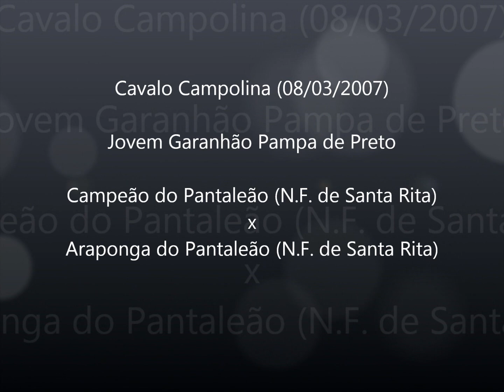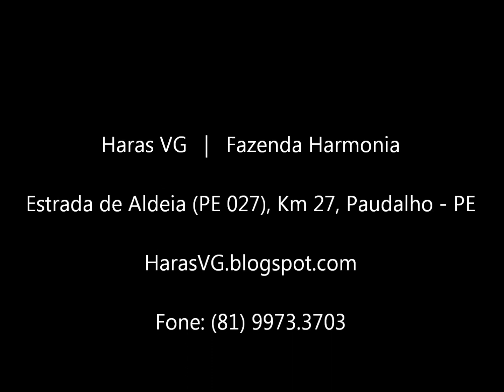Haras VG - Nilo do Pantaleão - cavalo campolina pampa de preto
Nilo do Pantaleão: Andamento marchado de qualidade e boa expressão racial nesse jovem garanhão pampa de preto de sangue pantaleão e temperamento extraordinário. Seu pai, Campeão do Pantaleão, é produtor de campeões, sangue de N.F. de Santa Rita, que vai ao Grande Campeão Nacional Licor do Angelim. Sua mãe também é sangue do N.F. de Santa Rita que contribuiu duplamente no pedigree do Nilo de Pantaleão. Este reprodutor tem qualidade morfológica e consistência genética, conseguindo unificar Raça com Marcha.

Nilo do Pantaleão
Reg. 05/005295
Idade: 08/03/2007
Altura: 1.67
Pelagem: Preta pampa
Proprietario: Vanildo Guimarães
Haras VG - Fazenda Harmonia, Estrada de Aldeia (PE 027), Km 27, Paudalho-PE.